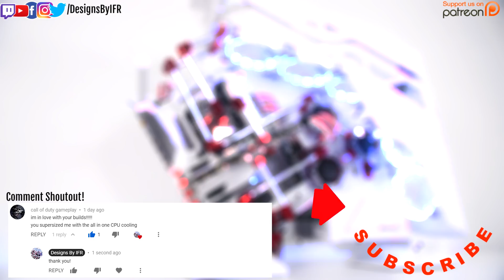HUGE Water Cooled Gaming PC Build i7 9700k & RTX 2080! - Ultimate Time Lapse Build 2019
How to Build a custom Gaming PC in 2019, Best Budget Gaming PC Build Guide for 2019 PC Gaming. Today we built the ultimate HUGE water cooled gaming pc build in the Thermaltake core p7 featuring the i7 9700k & RTX 2080. This Ultimate water cooled gaming pc is part of a giveaway with JW Computers. This custom gaming pc is capable of running the latest games with no issues so best of luck to everyone entering to win this amazing custom water cooled pc build and i hope you all enjoy the time lapse.

SPECS:
Thermaltake Core P7 Case

G. Skill Trident Z 16GB DDR4 RAM

Gigabyte Z390 AORUS ELITE Motherboard

Intel 660P Series 1tb M.2 80mm SSD

Thermaltake Pacific PR22 D5 Pump Res

Bitspower 360mm Radiator

SUPPORT US:
AU Affilate Amazon